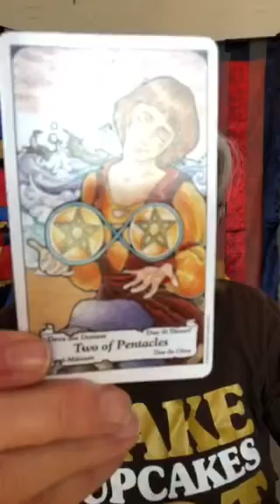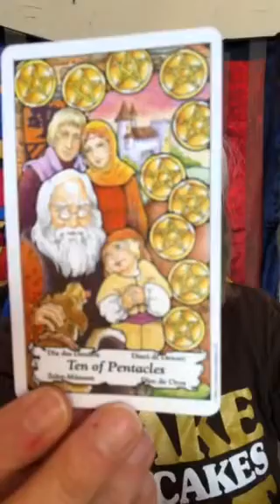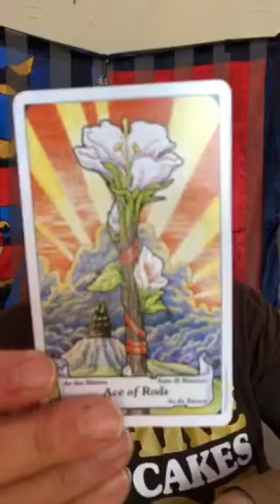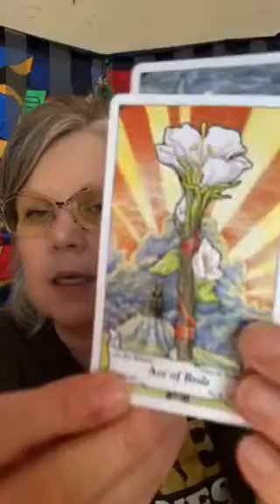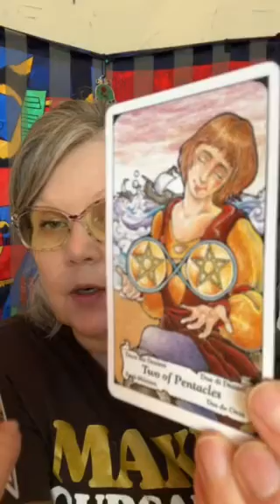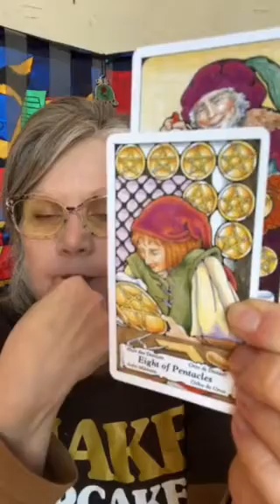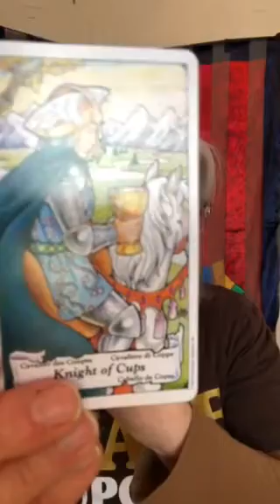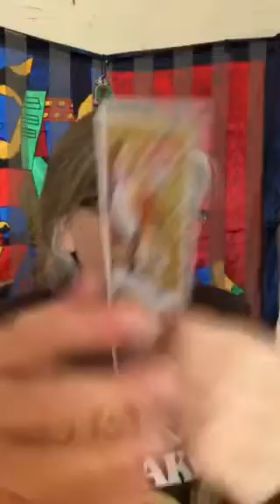Taurus - All about family!!!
15 minute Question based - $15
25 minute Question based - $25